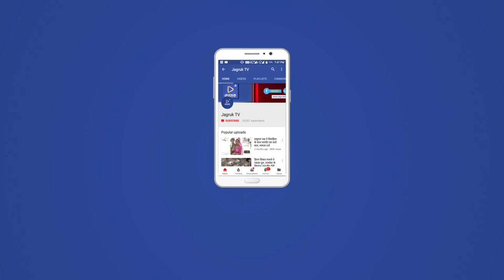JAGRUK TV: जयपुर : पायलट - गहलोत लड़ेंगे चुनाव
जयपुर । पूर्व मुख्यमंत्री और कांग्रेस के संगठन महासचिव अशोक गहलोत ने यह साफ किया है कि राजस्थान विधानसभा चुनाव वह लड़ेंगे। साथ ही पीसीसी चीफ सचिन पायलट भी राजस्थान विधानसभा चुनाव लड़ेंगे। अखिल भारतीय कांग्रेस कमेटी में दौसा से भाजपा सांसद हरीश मीणा को कांग्रेस पार्टी ज्वाइन कराने के दौरान गहलोत ने यह घोषणा की